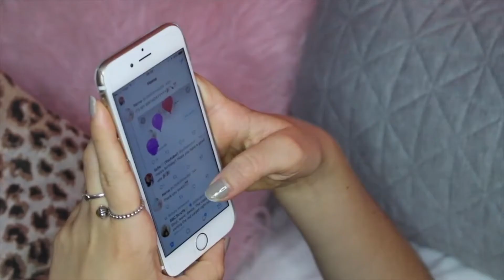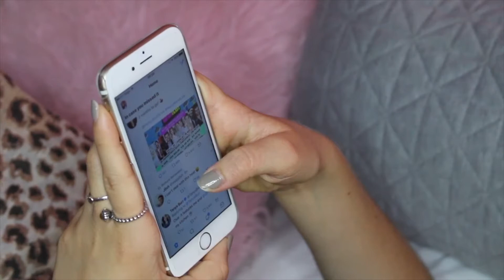5 Things to LET GO Of That Will CHANGE YOUR LIFE: Become The HAPPIEST VERSION Of You | Sofie Wade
Over the last few years after battling with an eating disorder, depression and anxiety I've had to shift my mindset in quite a few different ways. I wanted to share with you some of the things that you can let go of in 2020 in order to become the happiest version of you. Everyone deserves to be truly happy so hopefully these tips will help you.

Filiming Equipment:
Canon 700D*
Canon G7X ii*
Neewer ring light*
Toshiba 2TB Harddrive*